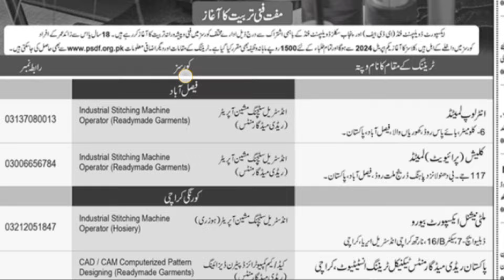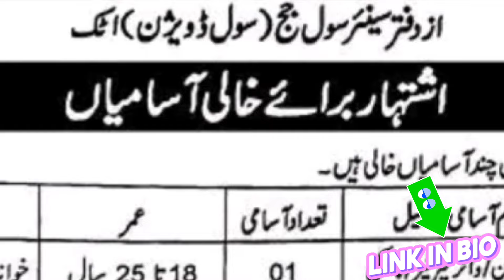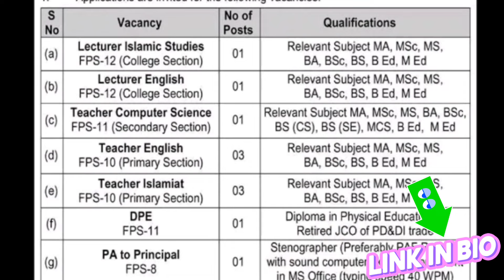21 March 2024 Pakistan government all jobs |today all jobs update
government jobs pakistan,
government jobs pakistan 2024
government jobs pakistan 2023 new
new government jobs pakistan 2024 today jibs
new government jobs pakistan
how to apply for government teaching jobs in pakistan
Advirtisment
اشتہار دیکھنے کے لیے اس لنک پر کلک کریں
best diploma courses for government jobs after 12th in pakistan
Higher Education Commission (HEC): While HEC itself might not have openings, universities funded by HEC often advertise positions on their websites.Other Resources:
Newspaper Advertisements:
Some government departments still advertise job openings in national and regional newspapers.
Public Service Commission Websites:
Each province in Pakistan has a Public Service Commission (PSC) that handles recruitment for certain positions. You can find links to provincial PSC websites through the official website of the Federal Public Service Commission:
ips for Finding Government Jobs
Identify Your Interests:
Consider what kind of work interests you and which government department aligns with your goals.
Check Regularly:
Job postings are updated frequently, so check these resources often for new opportunities.Meet Eligibility Requirements:** Each job will have specific requirements regarding education, experience, and age. Ensure you qualify before applying.Prepare for Tests: Some government jobs involve written or aptitude tests. Research the selection process for your target positions.
Remember, competition for government jobs can be high. Prepare well and apply promptly to increase your chances of success.
how to apply for government jobs in pakistan,
best diploma courses for government jobs after 10th in pakistan